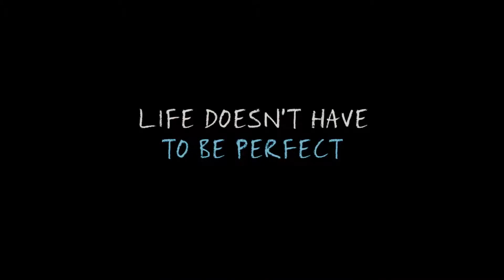Video recensie The Fault in Our Stars - Colton Hunt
Recensie van de film The Fault in Our Stars door Colton Hunt.

Short and to the Point
Bedenker: Colton Hunt
Camera en Montage: Colton Hunt
Extra montage: Glenn Abbink
Animatie: Sandro Algra Barradas